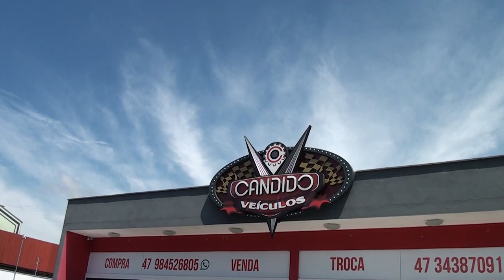PROGRAMA CARRO BEM 10 - CÂNDIDO VEÍCULOS 16-03-2019